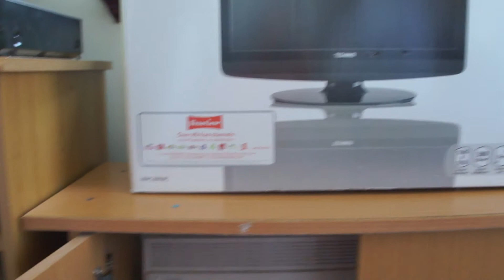New room layout you say?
I've moved stuff in my games room and that.